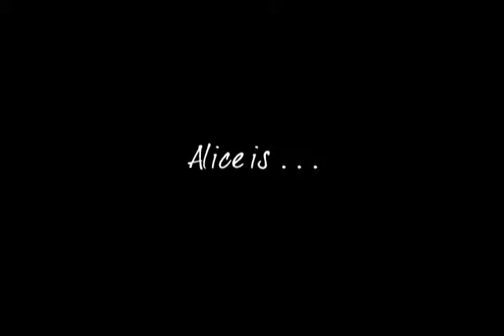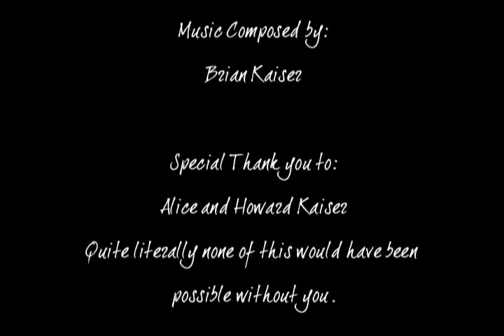Oma & Opa QT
A biography of Alice and Howard Kaiser